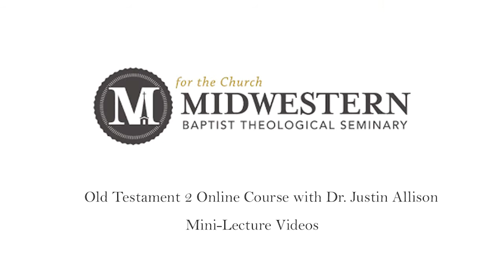Mini-Lecture 8 for OT2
This is the Module 8 Mini Lecture for OT2 at MBTS